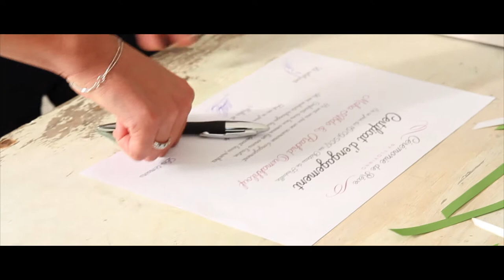Maha & Rachid Wedding Highlights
Camera, Edited & Directed by Reshan Fernando

Silent Entertainment Productions.

Filmmaker Reshan Fernando

Our Services:
TV Commercial (Pub)
Music Video
Wedding Video & Photography
3D Modeling
Film
Graphic design
VFX
Post Production